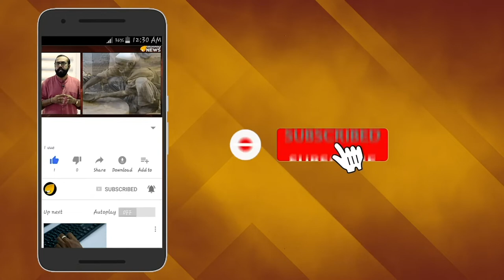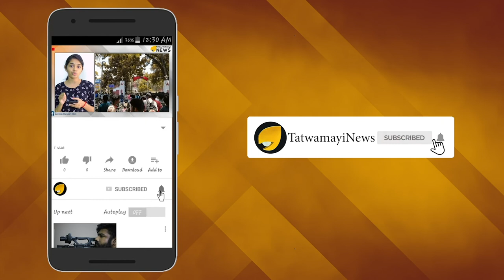കോഫി കിങ് ഓര്‍മയായത് ദുരൂഹതകള്‍ ബാക്കിവച്ച്; ഇരുട്ടില്‍ തപ്പി പോലീസ്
ഇന്ത്യയിലെ കോഫികിങ് ഇഹലോക വാസം വെടിഞ്ഞത് ഏറെ ദുരൂഹത ബാക്കിവച്ചാണ്. പ്രശസ്തമായ കഫെ കോഫി ഡേ  ശൃംഖലയുടെ സ്ഥാപകനായ വി ജി സിദ്ധാര്‍ത്ഥയുടെ മരണം എല്ലാവരെയും  ഞെട്ടിപ്പിച്ച വാര്‍ത്തയായിരുന്നു.  ഒരു പാട് പേരുടെ മാനസിക സംഘര്‍ഷങ്ങള്‍ ലഘൂകരിക്കുന്ന ഹാങ് ഔട്ട് കേന്ദ്രങ്ങള്‍ ഉണ്ടാക്കി അവസാനം സ്വന്തം പ്രശ്നങ്ങള്‍ക്ക് പരിഹാരം കാണാന്‍ കഴിയാതെയായിരുന്നു  കോഫി കിങ്ങിന്‍റെ വിടവാങ്ങല്‍.